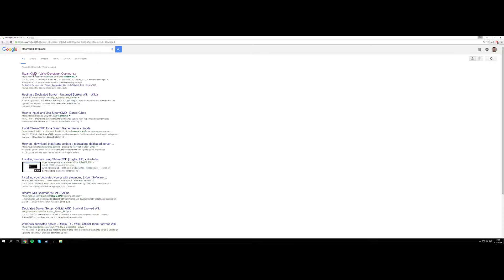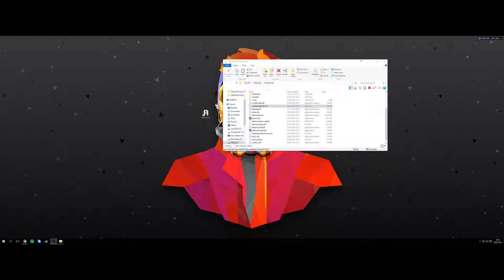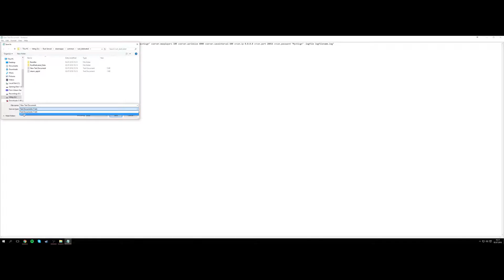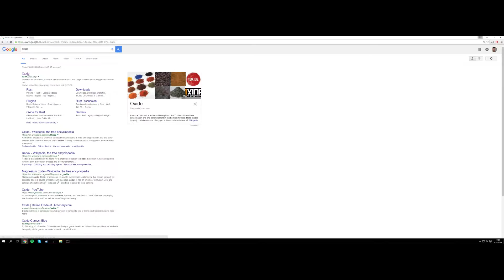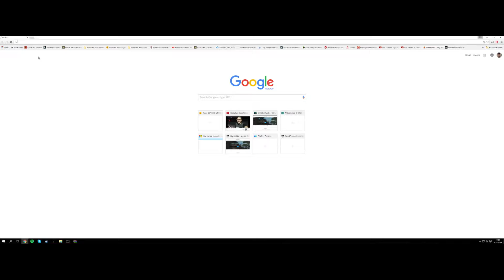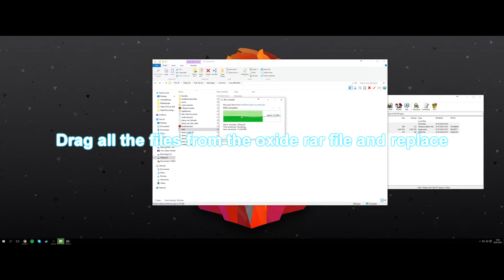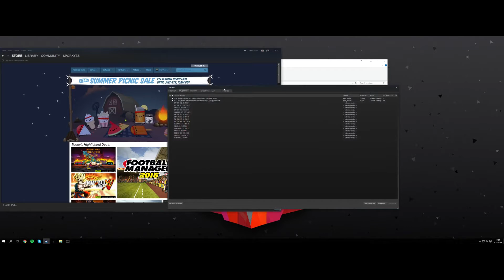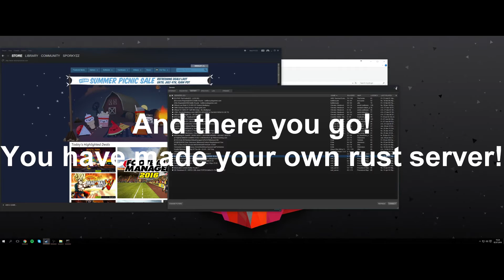RUST AND OXIDE SERVER SETUP TUTORIAL!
Sorry for weird screen.. recorded on widescreen monitor:(

In steamCMD:
login anonymous
force_install_dir C:\rustserver
app_update 258550

Batch file:
RustDedicated -batchmode +server.ip 0.0.0.0 +server.port 28015 +server.tickrate 30 +server.hostname "YOUR_SERVER_NAME" +server.identity "YOUR_IDENTITY" +server.maxplayers 100 +server.worldsize 4000 +server.saveinterval 600 +rcon.ip 0.0.0.0 +rcon.port 28016 +rcon.password "RCON_PASSWORD" -logfile logfilename.log"

Optional commands for the batch file:
+server.level "HapisIsland" or "SavasIsland_koth"
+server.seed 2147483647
+server.description "My server is the best"

To add an owner/admin in the server window:
ownerid/moderatorid steam64id name
writecfg

°°°°°PC SPECS°°°°°

°Samsung SSD 840 EVO 250GB BK OEM
°Intel Core i7-4790K
°HyperX Fury DDR3 1600MHz 16GB Black
°GeForce GTX 780 3GB OC
°Corsair RM1000, 1000W PSU + Nye røde sleeved kabler
°ASUS Maximus VII Formula, Socket-1150
°Corsair Graphite 760T Big Tower Hvitye
°Corsair AF140 Quiet Edt. 140mm Fan
°Corsair AF140 Quiet Edt. 140mm Red LED
°RGB LED Stripe med fjernkontroll

Watercooling Components
°EKWB EK-Supremacy Clean CSQ CPU Block
°Corsair SP120 PWM Quiet Edt. 120mm
°EKWB EK-D5 PWM Motor Pump
°EKWB EK-RES X3 250 Reservoir
°EKWB EK-CSQ 10/16mm G1/4 NI Fitting
°EKWB EK-FC780 GTX Ti AC+NI GPU Block
°EKWB EK-D5 X-RES 140 CSQ AC Reservoir
°EKWB EK-CoolStream PE 360 Radiator
°EKWB EK-CoolStream RAD XTC 280
°EKWB EK-Ekoolant - RED 1000ml
°EKWB EK-PSC Adapter 90 G1/4 BK Fitting
°EKWB EK ZMT Black 9.5/15.9mm Tube 3m

This is a Rust server setup guide on how to make a rust server. Rust is an Early Access survival game on Steam, created by Facepunch Studios. We also make Garry’s Mod, which has sold over 5 million copies. Rust was inspired by games like DayZ, Minecraft and Stalker. It is a multiplayer game where you and other players are attempting to survive through the awful conditions, where humanity has been reduced to cavemen. Rust’s world is harsh. The environment is not kind. Bears and wolves will chase and kill you. Falling from a height will kill you. rust dungeons will kill you, Being exposed to radiation for an extended period will kill you. rust new dungeons will kill you, Starving will kill you. Being cold will kill you. Other players can find you, kill you, and take your stuff. Update Fortunately for you, you can kill others and take their stuff, perhaps make a rust cave base. Or maybe you can make friends and help each other survive using bow skills or using the game’s building tools to create a safe haven? We just make the tools, and allow the community to express themselves. They’ve made incredible things so far.